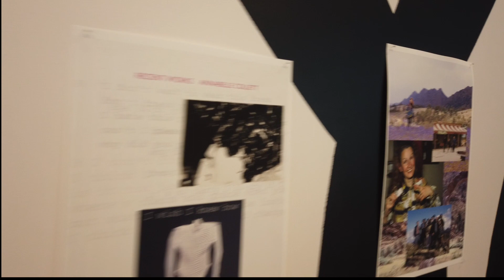Signal Point Gallery Annabelle Collett Retrospective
Annabelle Collett – Creator and Catalyst Retrospective At Signal Point Gallery, Goolwa Wharf PrecinctFriday 31 January to Sunday 29 March 2020South Australian artist Annabelle Collett (1955–2019) made her distinctive mark across the fashion, design and visual art scenes spanning decades in a dynamic and intensely creative career. Signal Point Gallery proudly hosts a retrospective dedicated to this significant artist in 2020 curated by Eleanor Scichitano. The exhibition will feature work from each era including Ya Ya Design knit wear, contemporary pieces articulating the non-conformist and feminist themes that were a lifelong conversation and observation in Collett's work, through the playful Plastic Fantastic pieces to describe just a small portion of the work that will be on display.Things to know Wakefield Press is publishing Annabelle Collett – Creator and Catalyst written by Kathie Muir which will be launched on Saturday 1 February at the opening celebration of the artist's work.